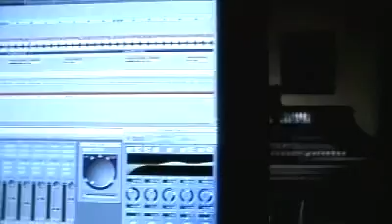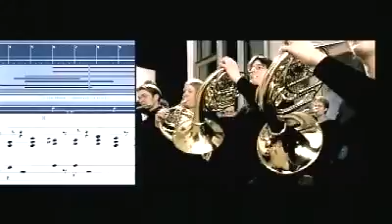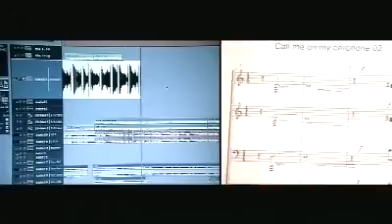Emagic Video ( Logic Platinum 5 / 5.5.1) English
A Promitional movie of the company Emagic from2002.

Found that Video on the original instalation cd of Emagic Logic 5.

And yes, I like this song =)